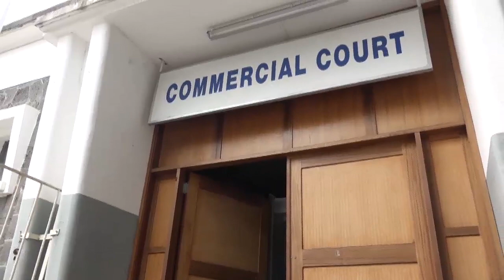Monseigneur Maurice Piat a déposé devant la Commission d’enquête sur la drogue